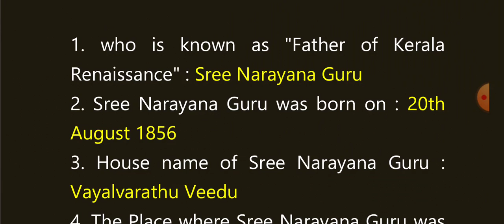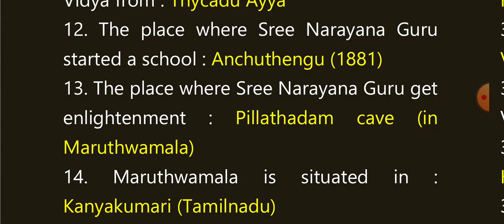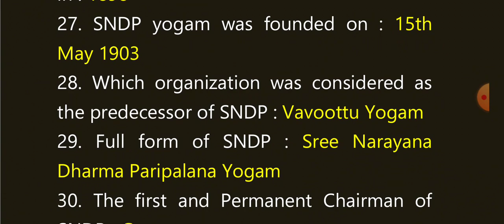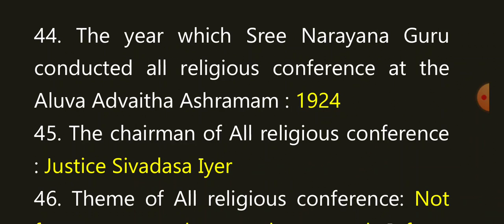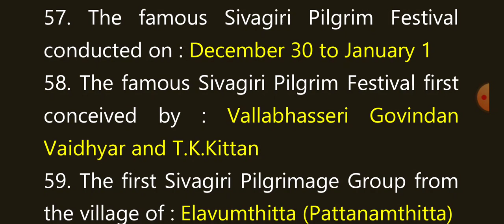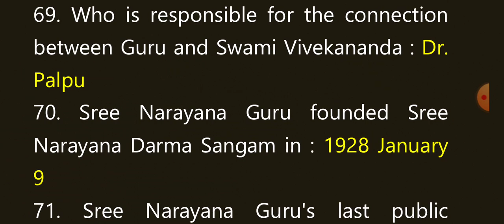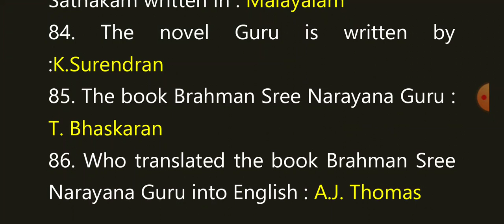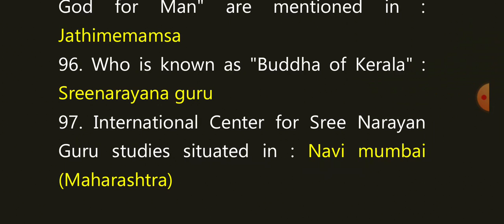Sree Narayana Guru